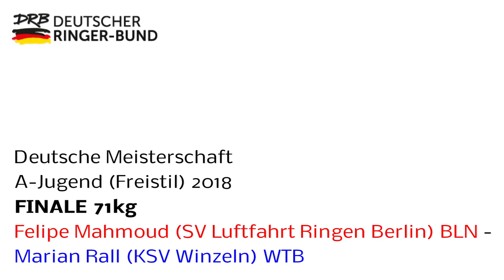RINGEN - DM A-Jugend (Freistil) FINALE 71kg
Felipe Mahmoud (BLN) - Marian Rall (WTB)